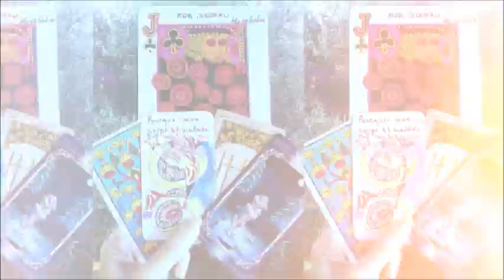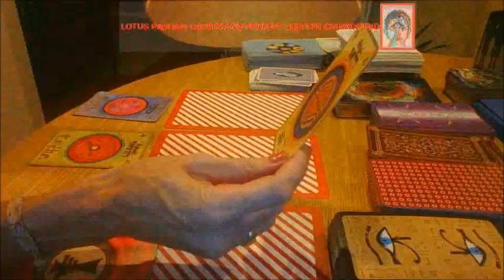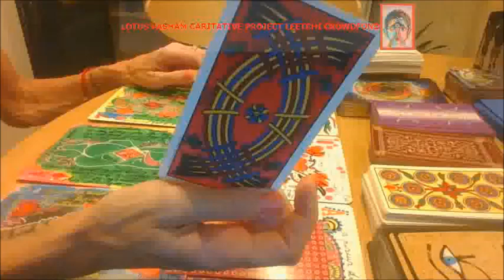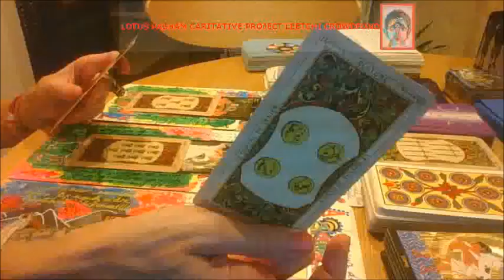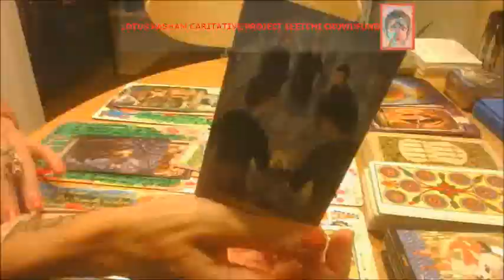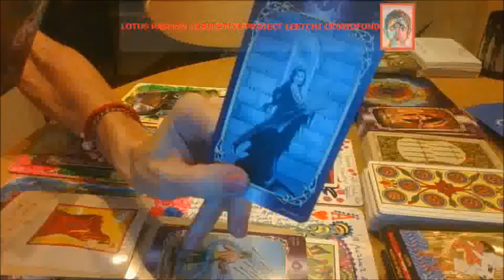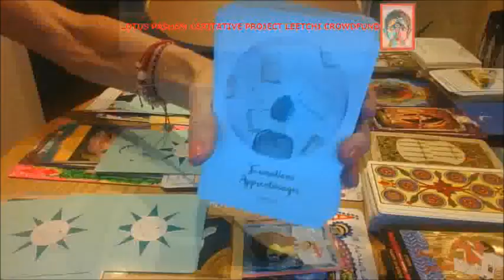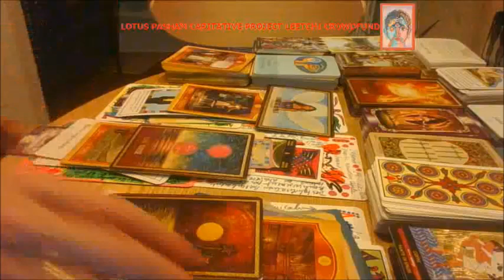MASCULIN JE SAIS CE QUE JE NE VEUX PLUS 16_09_2020